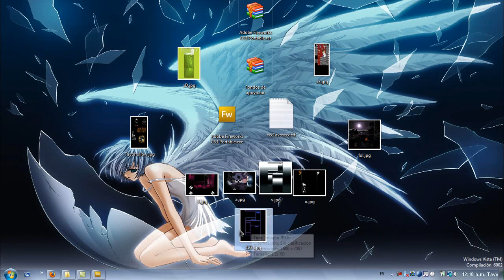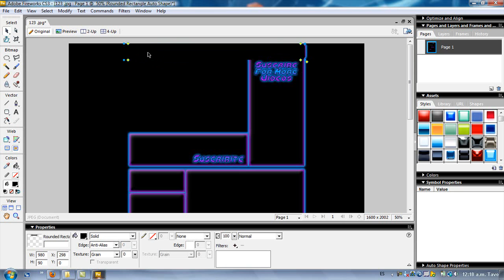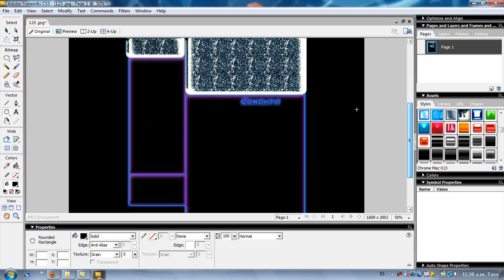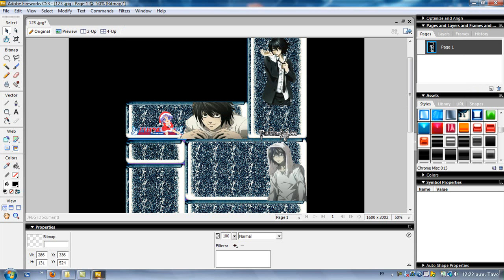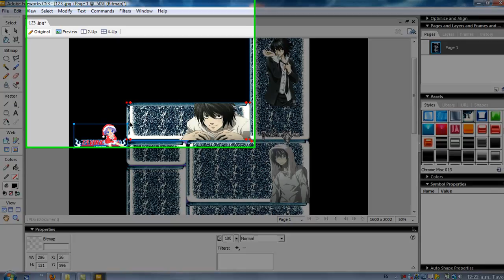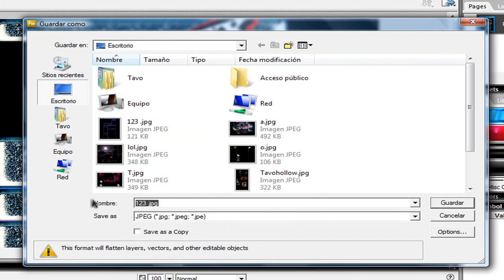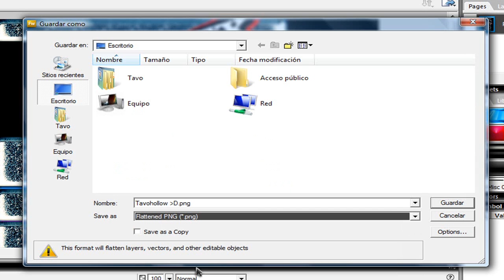Haz tu propio fondo personalizado para tu canal de Youtube (Adobe fireworks)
Descargar Adobe Fireworks CS3 Portable